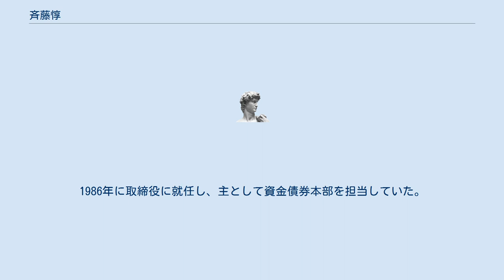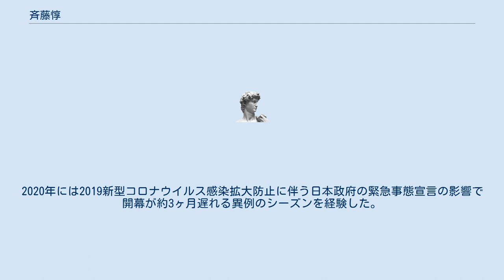斉藤惇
斉藤 惇（さいとう あつし、1939年10月18日 - ）は、日本の実業家。
第14代日本野球機構コミッショナー。
株式会社KKRジャパン・KKR Global Instituteシニアフェロー。
斎藤 惇とも表記される。
 野村證券株式会社副社長、住友ライフ・インベストメント株式会社最高経営責任者、株式会社産業再生機構社長、株式会社東京証券取引所代表取締役社長、株式会社東京証券取引所グループ取締役兼代表執行役社長、株式会社日本取引所グループ取締役兼代表執行役グループCEOなどを歴任した。
 1939年、熊本県にて生まれた。
 1963年、慶應義塾大学商学部商学科を卒業後、野村證券に入社した。
 野村證券では、不良債権、不動産、コモディティの証券化を手がけており、インデックスファンドの商品開発などに尽力した。
1986年に取締役に就任し、主として資金債券本部を担当していた。
また、資金債券本部だけでなく、株式本部、投資信託本部、開発商品本部など他の部署を担当した経験も持ち、様々な分野を広く手がけた。
その後、同社の常務、専務を経て、副社長に就任した。
 野村證券を退職してから住友ライフ・インベストメントに転じ、社長、最高経営責任者、会長などを歴任した。
その後、小泉政権の金融再生プログラムに基づき、産業再生機構が発足すると、その社長に就任した。
 2007年に産業再生機構が解散すると、同年より西室泰三の後任として東京証券取引所の代表取締役社長に就任した。
その後、市場運営会社である東京証券取引所と、自主規制会社である東京証券取引所自主規制法人の双方を子会社とする持ち株会社が発足することになった。
それにともない、持ち株会社として新設された東京証券取引所グループの取締役および代表執行役として、同社の社長も兼任することとなった。
 2013年1月東京証券取引所グループと大阪証券取引所が合併するに伴い、新会社の日本取引所グループの最高経営責任者（CEO）に就任した。
 2015年、米投資ファンドのコールバーグ・クラビス・ロバーツ（KKR）日本法人会長に就任。
2017年12月よりKKR Global Instituteシニアフェロー。
 2017年、日本野球機構コミッショナー顧問に7月12日付で就任、同年11月27日の日本プロ野球オーナー会議の議決を経て熊崎勝彦の後を引き継ぎ、第14代日本野球機構コミッショナーに即日就任した。
2020年には2019新型コロナウイルス感染拡大防止に伴う日本政府の緊急事態宣言の影響で開幕が約3ヶ月遅れる異例のシーズンを経験した。